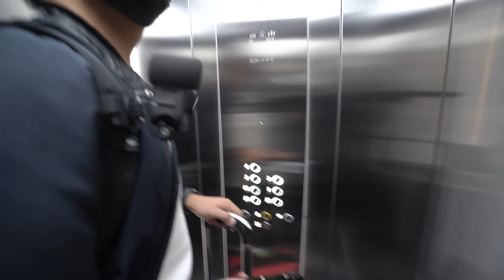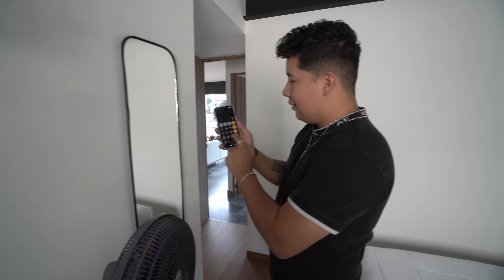Este Departamento me Costó $13,000 ¿ME ESTAFARON?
cronologia:
0:00 intro
1:13 Llegada al depa
3:44 ¿Cuanto me costo el lugar?
7:31 Las hamburguesas perdidas
9:52 House tour
14:42 Despedida